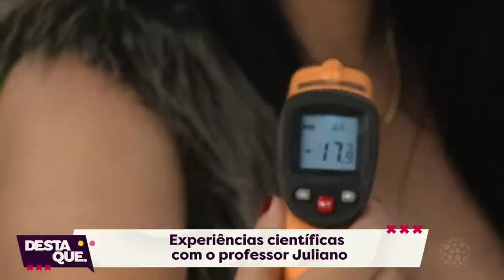UM POUCO DA MINHA HISTÓRIA NA REDE MASSA - SBT!